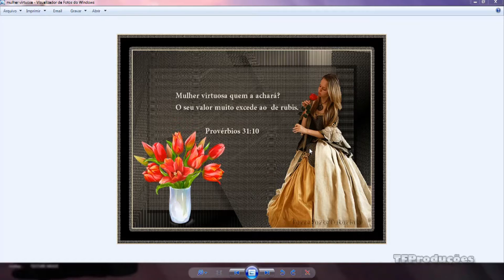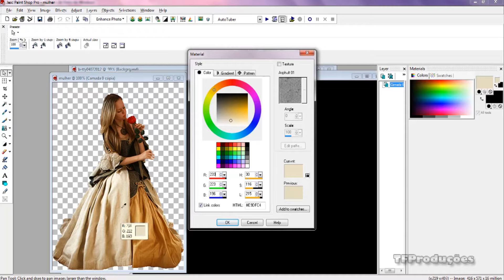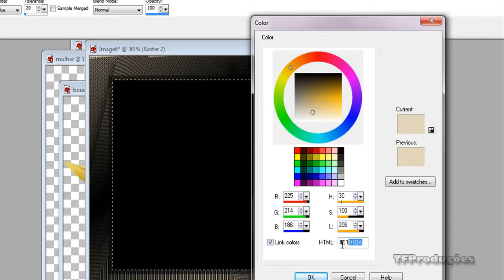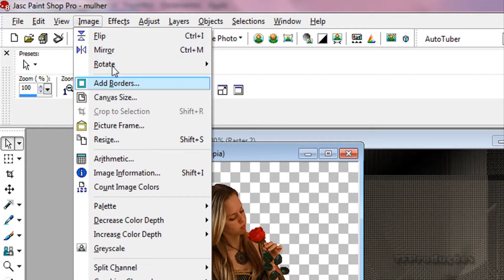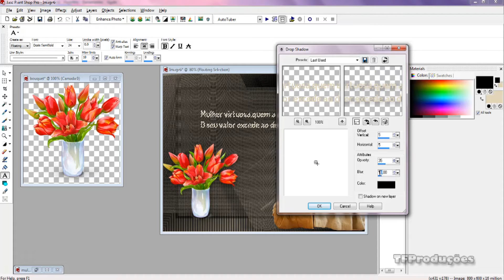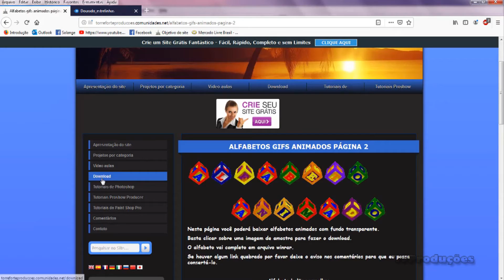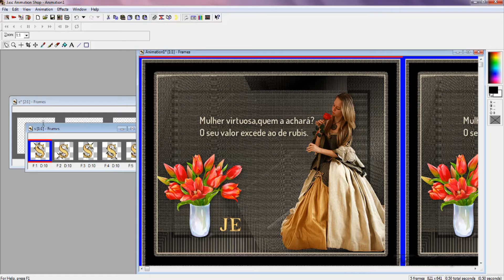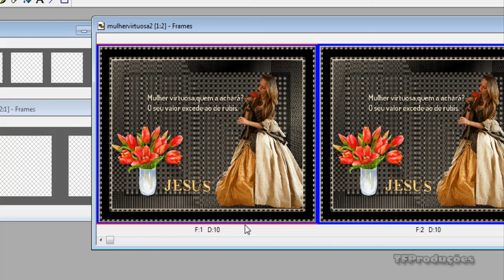Tag beauty- Tutorial Paint Shop Pro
Mais um lindo trabalho feito no Paint Shop Pro.